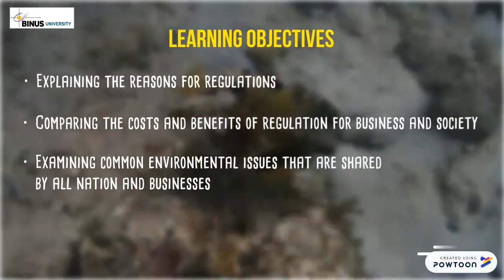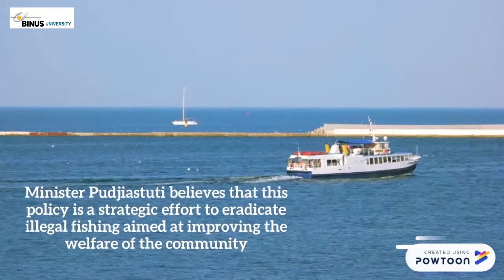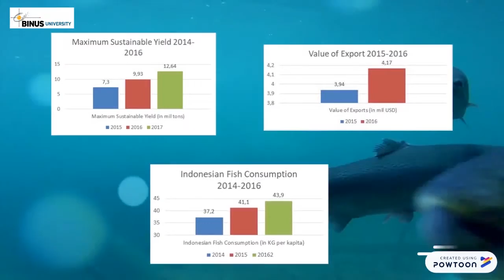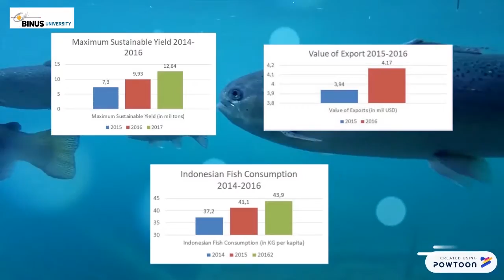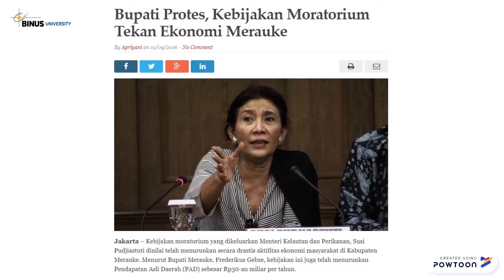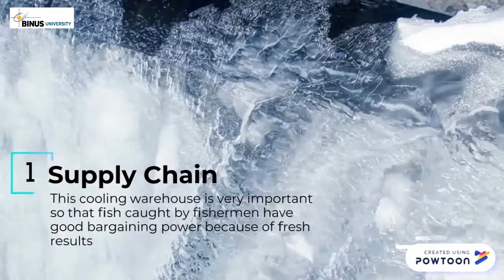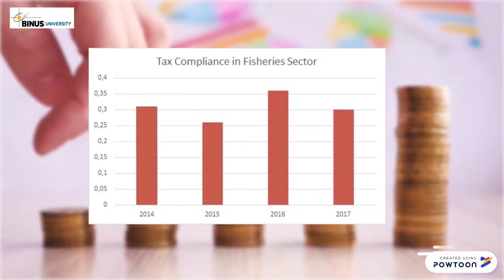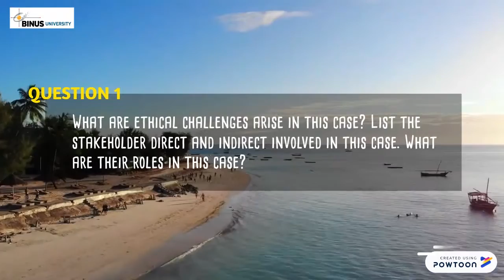Two-sides of Indonesian Moratorium Policy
Two-sides of Indonesian Marine Policy: Ocean Sustainability or Profit?

Created by

Endro Waskito
M. Helmi Indrawan W.
Ronaldo J. Gontung

As Lecturer

Mr. Peri A. Manaf